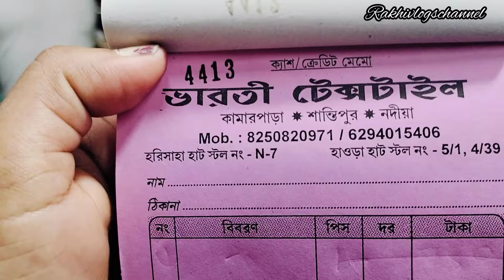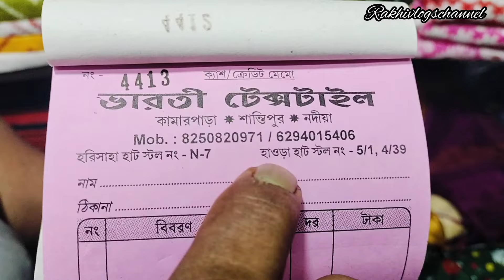|| Harisha Saree Market || হরিশার সোমবারের হাট || Khanna Market || Harisha Haat Khanna Market ||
প্রত্যেক রবিবার রাতের বেলা হাট বসে এবং সোমবার বেলা দুটো পর্যন্ত